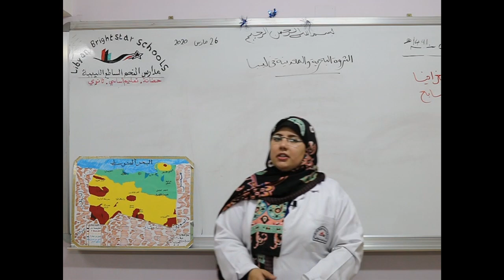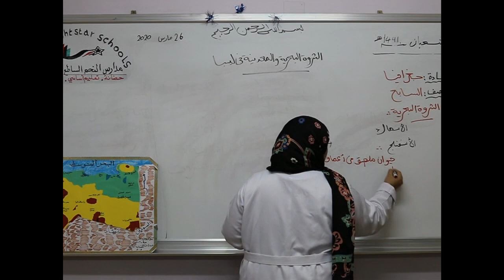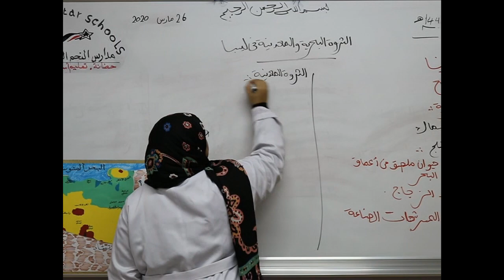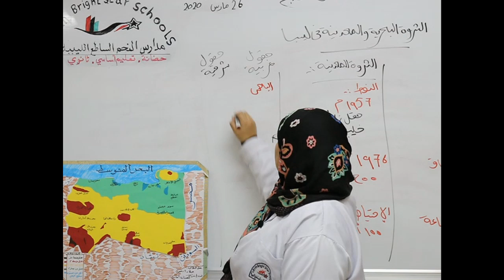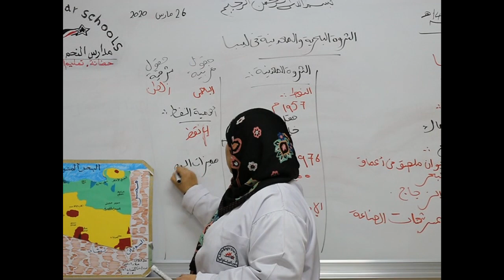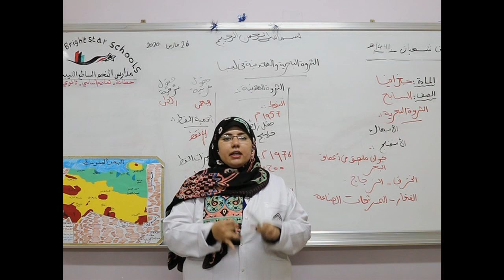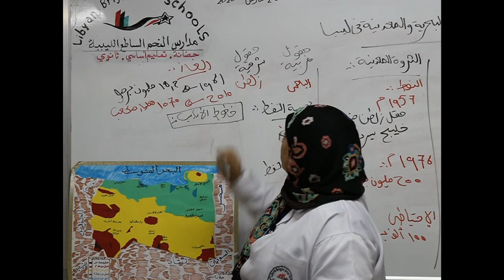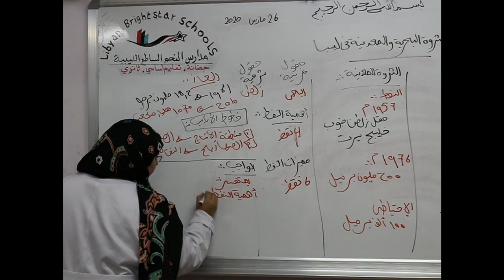مادة الجغرافيا للصف السابع الأساسي _ الثروة البحرية والمعدنية في ليبيا